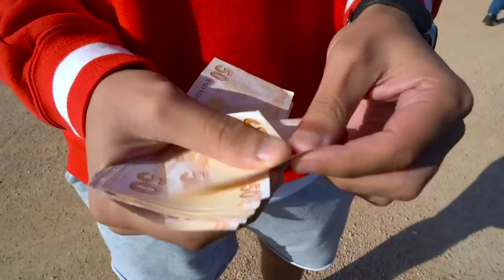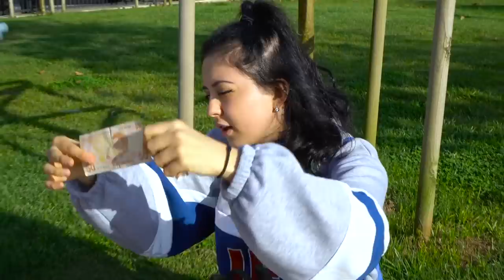SOKAKTA KIYAFETLERİNİZİ SATIN ALDIM #6 | PARA DAĞITMAK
SOKAKTA KIYAFETLERİNİZİ SATIN ALDIM serisinin yeni bölümüne hoş geldiniz. Bugün ki yeni video gençlere destek olduğumuz en sevdiğiniz serilerden olan sokakta para dağıtıyorum! ve insanların üzerindeki kıyafetleri satın alıyorum. Çok eğlenceli bir video oldu ve bu sokakta para dağıttığımız altıncı videomuz oldu umarım siz de izlerken eğlenirsiniz

Videoyu sonuna kadar izlemeniz ve paylaşmanız bana yapabileceğiniz en büyük destek bunu hiç bir zaman unutmayın.

Keyifle izleyebileceğiniz diğer "SOKAKTA PARA DAĞITMAK" videolarımıza aşağıdaki linklerden izleyebilirsiniz;